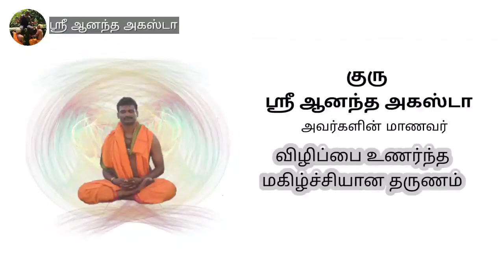விழிப்புணர்வு,தியானம் பயின்று விழிப்பை உணர்ந்த மாணவர் | ஆத்மாக்களின் சங்கமத்தின் மகிழ்ச்சியான தருணம்